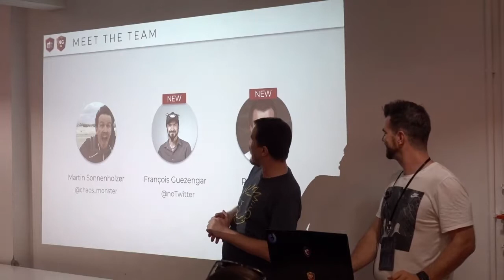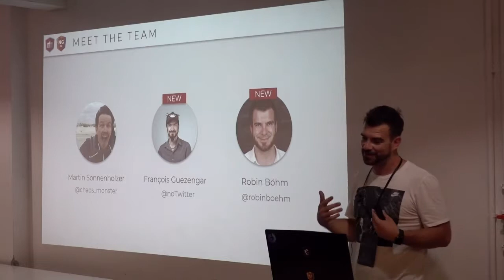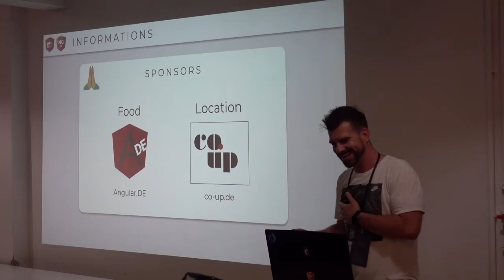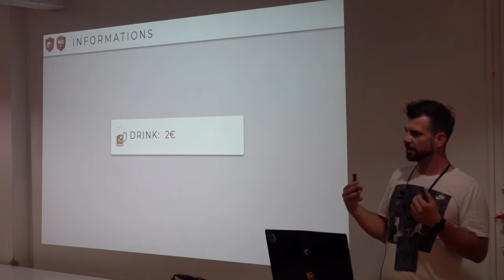Angular Berlin - Intro NG-DE Special sponsored by Angular.DE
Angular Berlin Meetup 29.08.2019